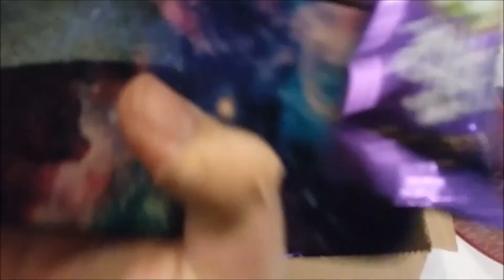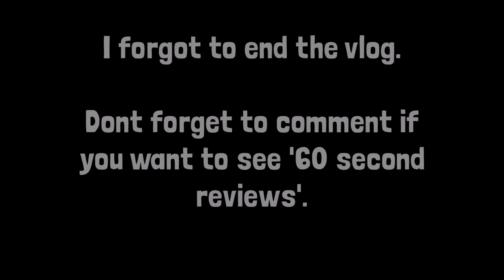Bowling and 60 Second Reviews?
Would you like to see 60 second review videos? 28/01/2017